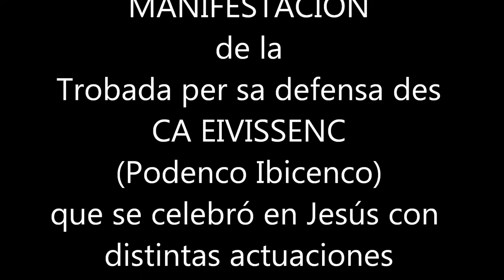LECTURA DE LA MANIFESTACIÒN DEL PODENCO IBICENCO - Ibiza -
El sábado 27 de Octubre 2012 se celebró en la Plaza de Jesús la Trobada per sa Defensa des Ca Eivissenc, Podenco Ibicenco. Antes de empezar las actuaciones de los grupos musicales de la isla se dio una lectura sobre las distintas reclamaciones que lleva haciendo la Associació de Criadors des Ca Eivissenc en defensa de su nombre, porque el consell balear quiere ponerles el nombre de Podenco Balear.